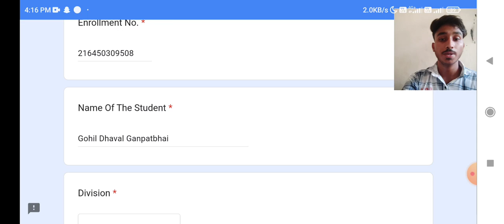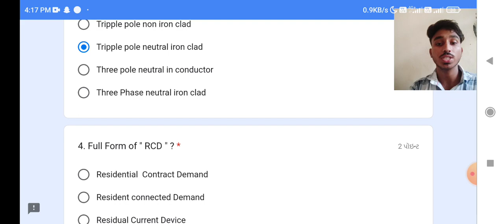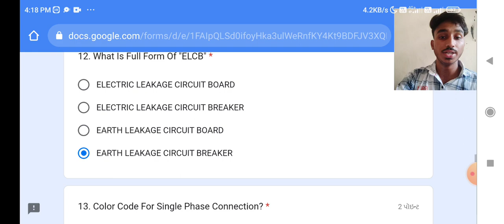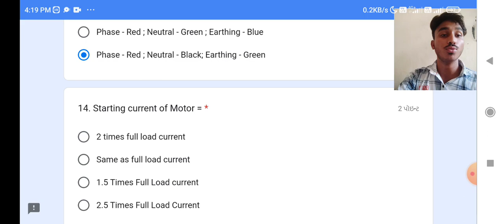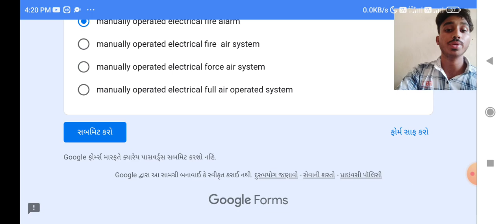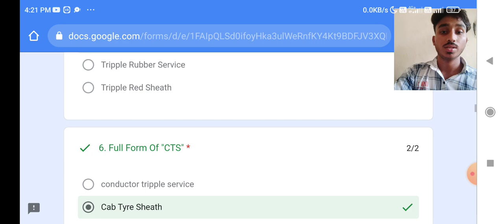EBC CHAP 2 DHAVAL GOHIL 216450309508